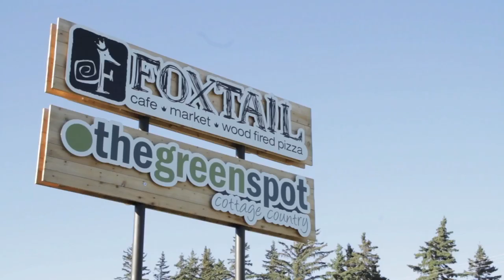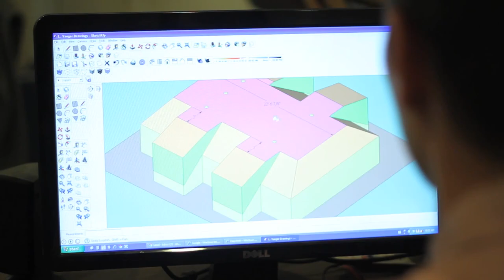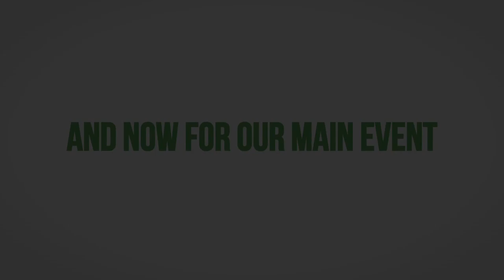Riding Mountain National Park Film Festival Sponsors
Thanks to everyone that helped make the 2014 Riding Mountain National Park Film Festival a success